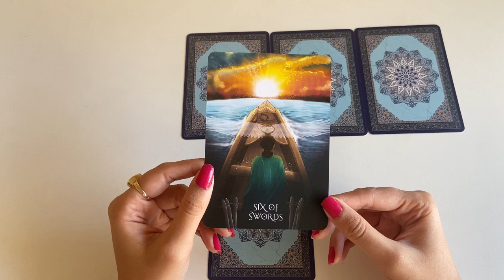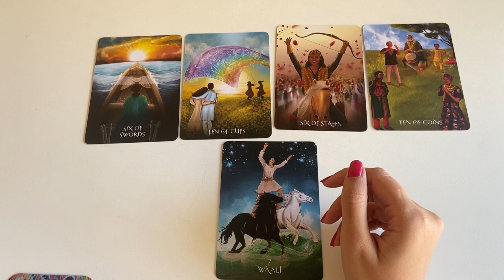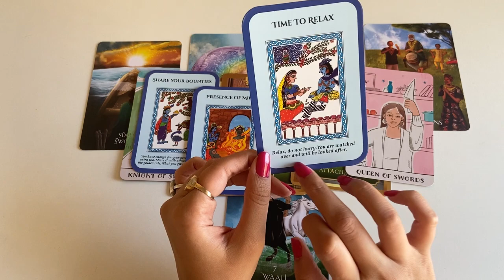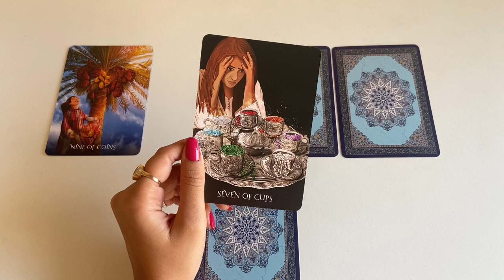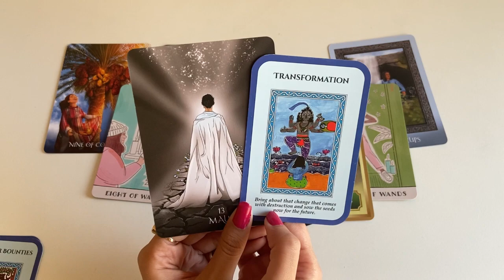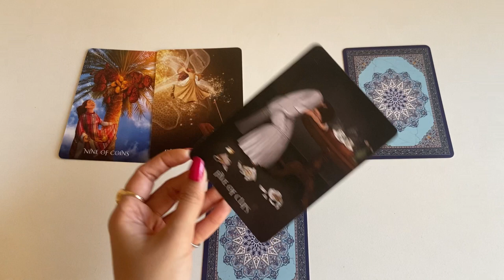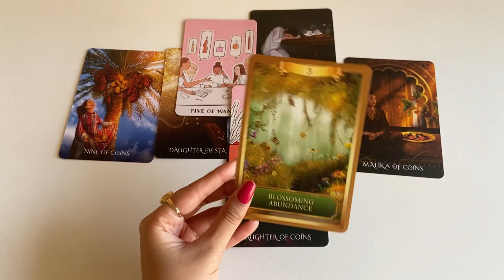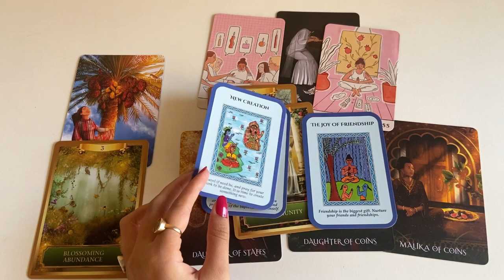✨2023✨Predictions |Pick A Card | कैसा रहेगा 2023 | Tarot Reading Hindi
pick a card,pick a card reading,tarot card reading,2023 pick a card,2023 pick a card

Pile 1:- 1:26
Pile 2:- 11:42
Pile 3:- 20:35